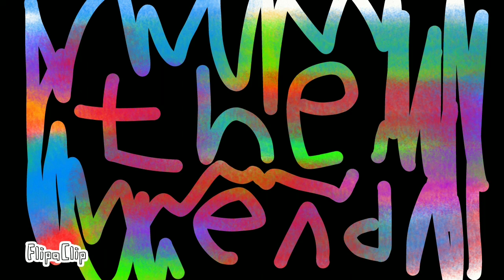Friday night funkin Among us meme